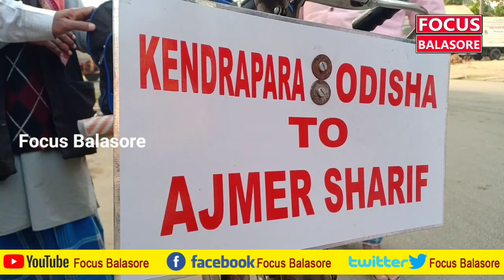Sheikh Mursid started journey from Kendrapara to Ajmer Sharif on Bicycle । Focus Balasore